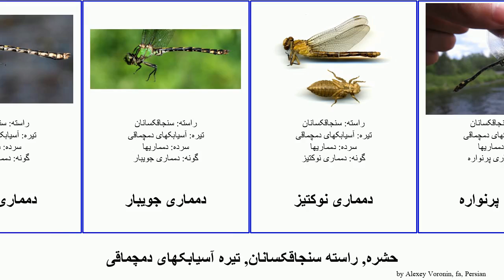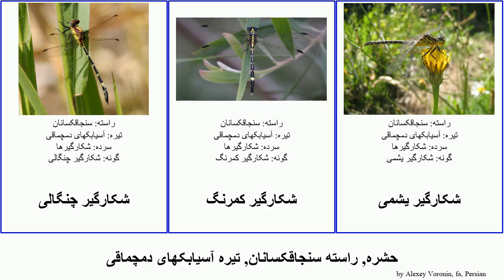حشره, راسته سنجاقکسانان, تیره آسیابکهای دمچماقی شکارگیر دمماری insect رود جویبار تکشاخ Odonata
حشره راسته سنجاقکسانان, تیره آسیابکهای دمچماقی.
insect of Order Odonata Family Gomphidae, language: fa.

آسیابکهای دمچماقی
دمماری تنگاب
دمماری جویبار
دمماری نوکتیز
دمماری پرنواره
دمماریها
شکارگیر تهآتشی
شکارگیر تهلیمویی
شکارگیر تکشاخ
شکارگیر تیره
شکارگیر درونبوم
شکارگیر رود شمال
شکارگیر رود ماری
شکارگیر سراشیب
شکارگیر سرجوشی
شکارگیر نوارزرد
شکارگیر چنگالی
شکارگیر کمرنگ
شکارگیر یشمی
شکارگیرها